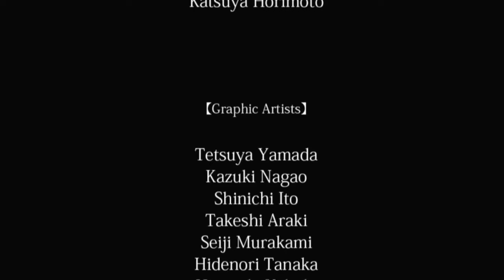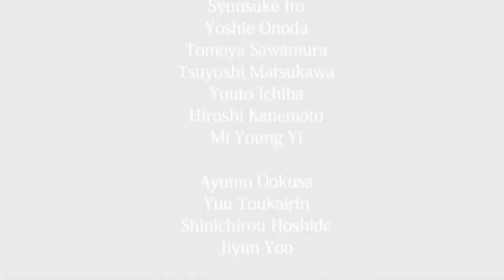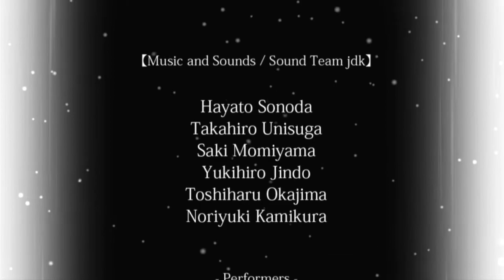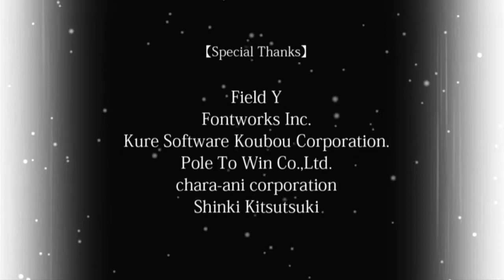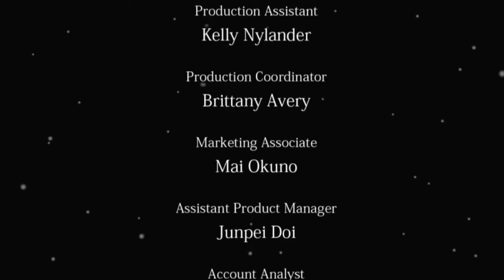Legend of Heroes Trails of Cold Steel │ Part 83: THE END │ Backlogged Games